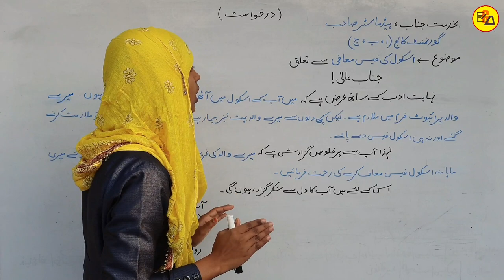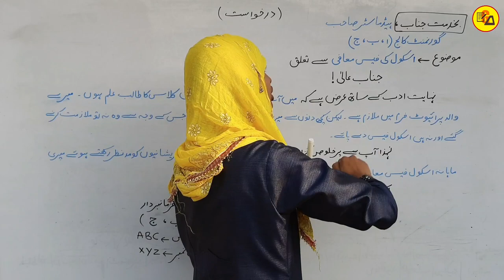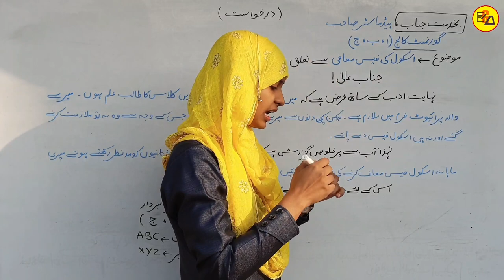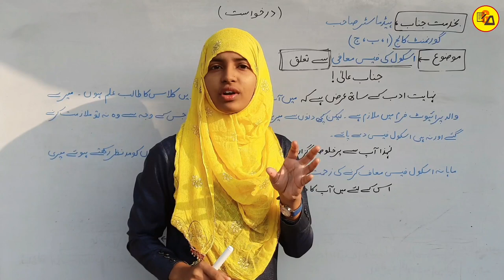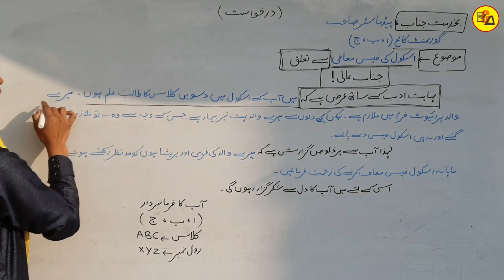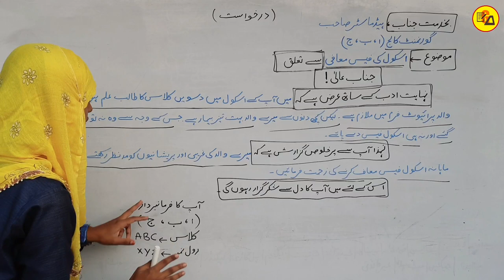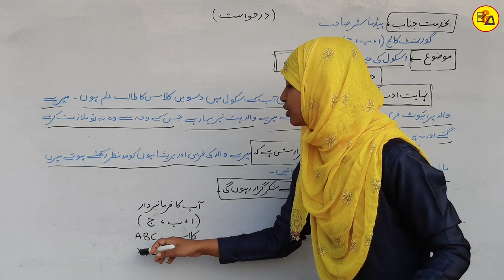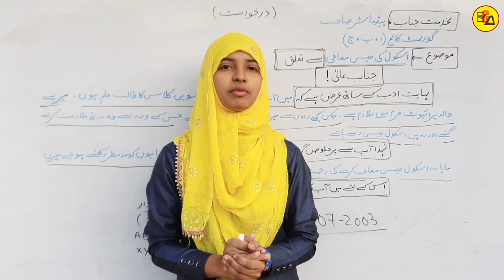How to write Application in Urdu | Urdu Application Writing Trick | Urdu Application By Muskaan Mam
Best wishes.